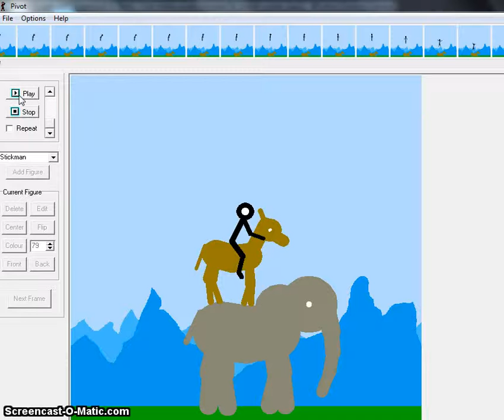The Best Pivot Animation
Its well cool and it looks real